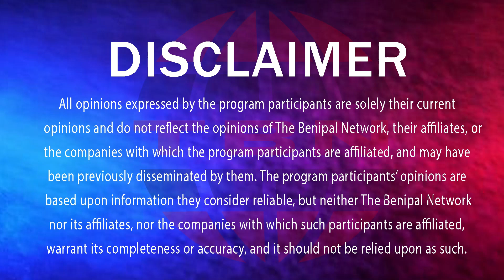ਕਿਸਾਨ ਆਗੂਆਂ ਦੀਆਂ ਇਨ੍ਹਾਂ ਗੱਲਾਂ ਦਾ ਨਹੀਂ ਸਰਕਾਰ ਕੋਲ਼ ਕੋਈ ਜਵਾਬ.!